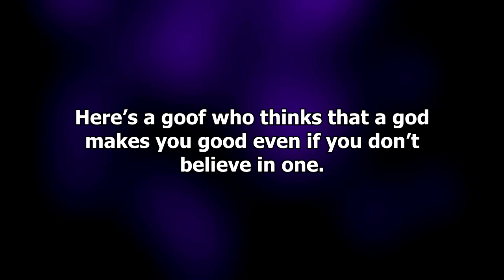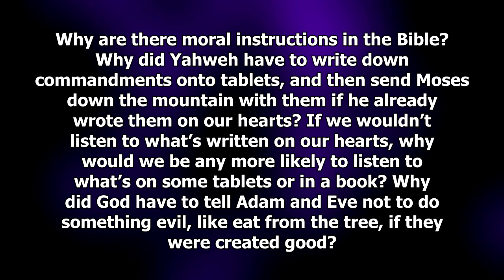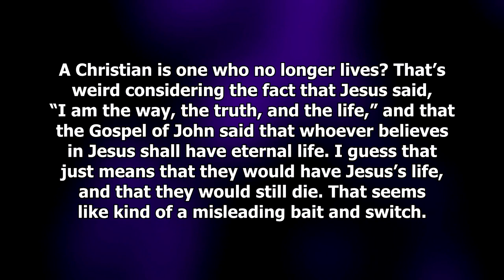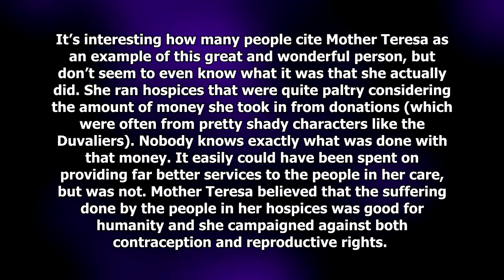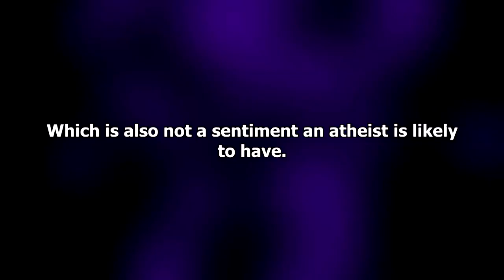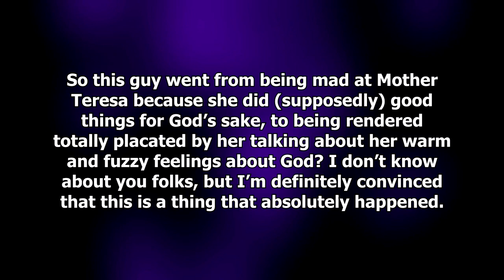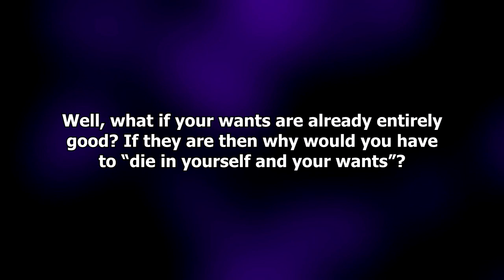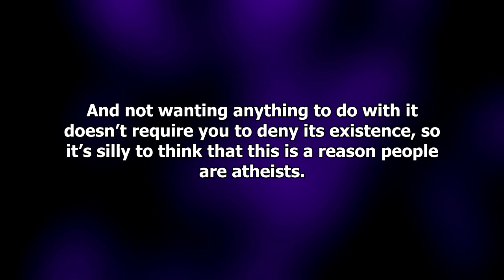"Atheists Are Nice Because of Jesus"